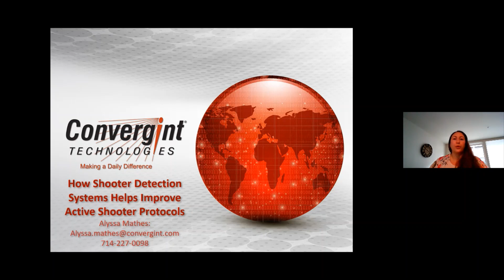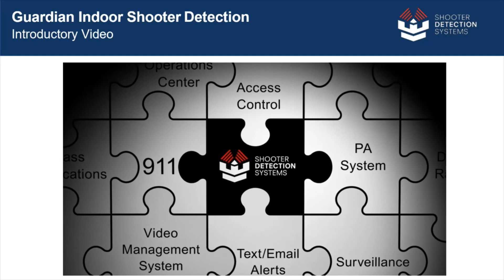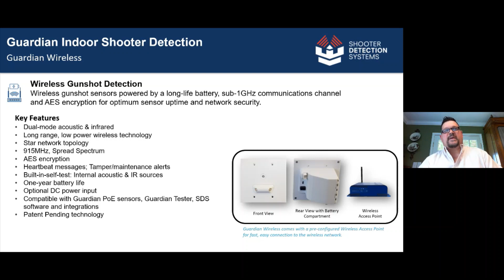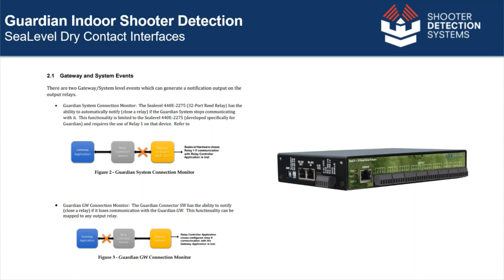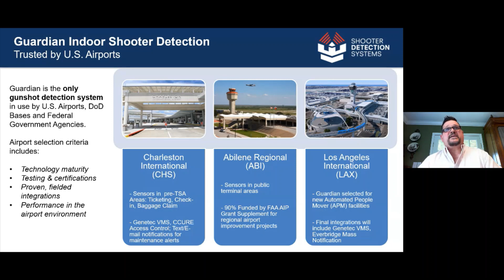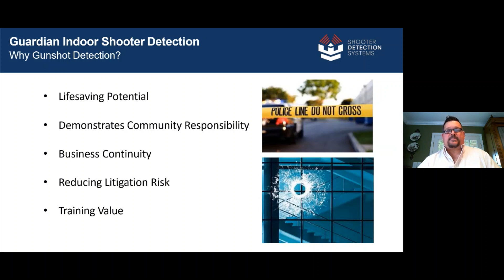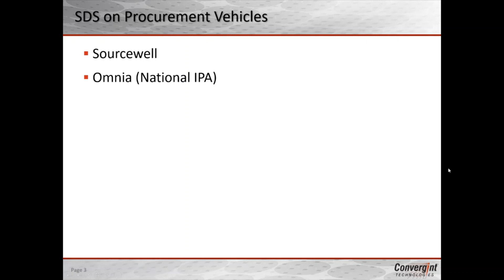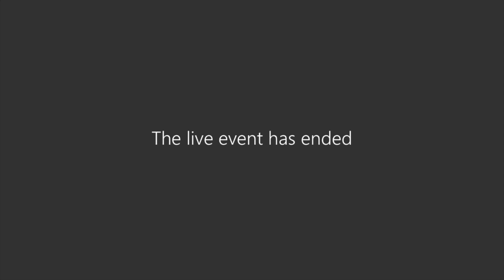Aviation Security Recorded Event: How Shooter Detection Systems Improves Response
Watch for this recorded virtual event hosted by Convergint’s Alyssa Mathes, in partnership with Brian JohnPaoli from Shooter Detection Systems to learn how the utilization of active shooter detection systems can help reduce false alerts, prevent mass confusion, and deliver accurate and timely information to improve response.